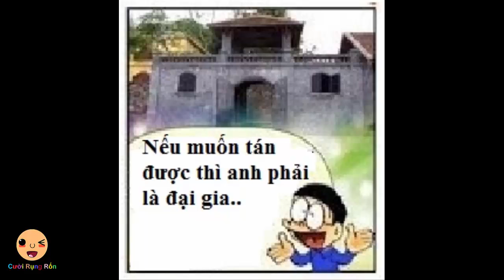phim hài DOREMON CHẾ chuẩn CMNR - [Parody] - Xuka Của Ngày Hôm Qua - Tập 23 - Cười Rụng Rốn 2016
Chúc các bạn có những nụ cười vui vẻ !